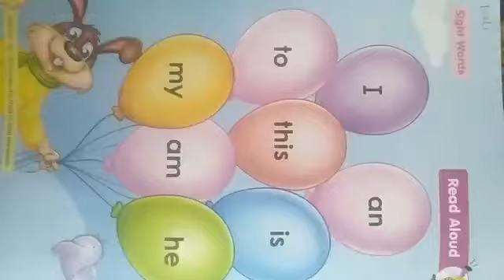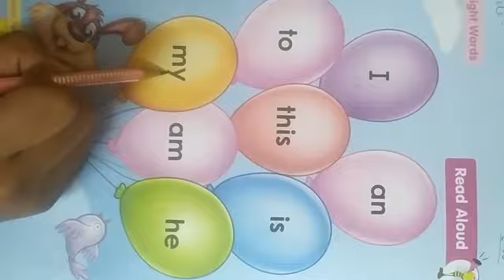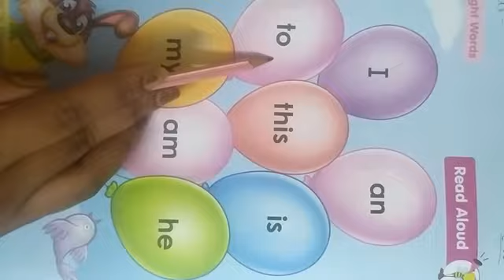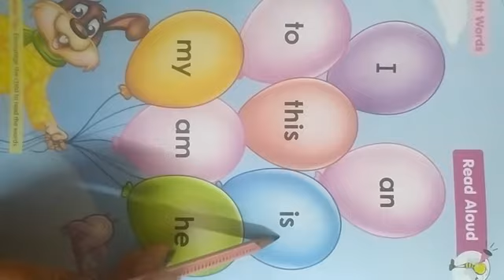sight words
I to he